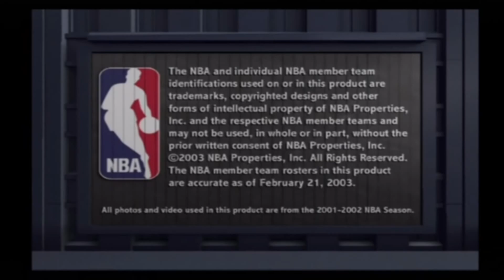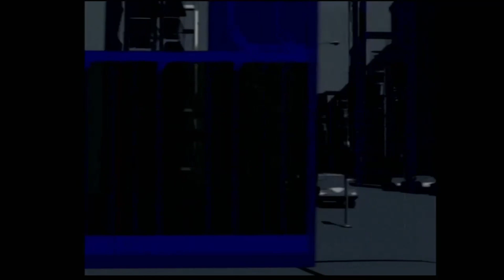Mike Dunleavy Jr. is the best player in NBA STREET VOL. 2 history?!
Growing up this game had a very strong presence in my life! I would play this game with friends, family and even by myself for hours on end.

Today I’m being you along on a journey to complete the NBA CHALLENGE ON THE HARDEST DIFFICULTY POSSIBLE! With rules of course.

The rules are simple. Win and move on. However, if I lose I get another chance to win in a best of 3 series. If I just so happen to lose again, I’ll be forced to pick another team and try again. And trust me, this game is not easy! Or maybe I’m just bad.